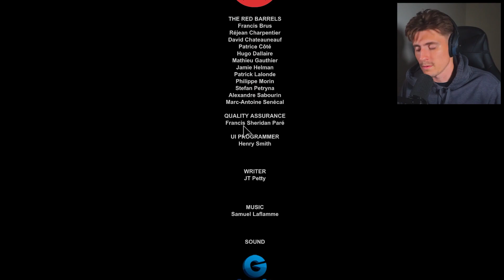The Ending Of OUTLAST had me SHOCKED!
THIS ENDING IS GONNA BE NUTS!

My Gaming Setup ⬇
Boom Arm
Elgato Stream Deck
Studio Lights
Audio Interface